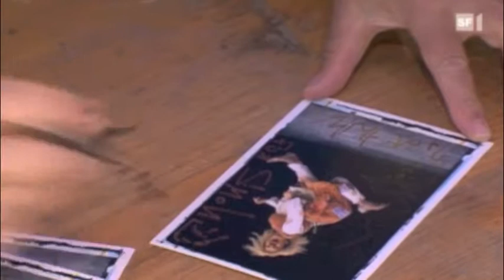Gardi Hutter im Jugendzirkus Robiano